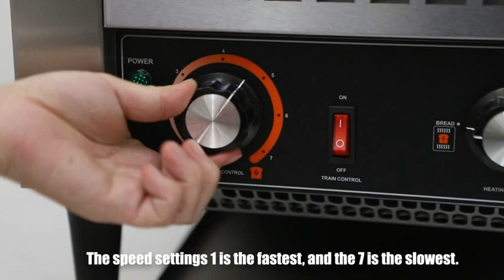Teach you the Best Way Toast with PYY Commercial Conveyor Toaster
Burned Toast? Never happen to PYY

Work for all types of sandwitches, work for all type of breads. Bake now!  @discountpyy1206